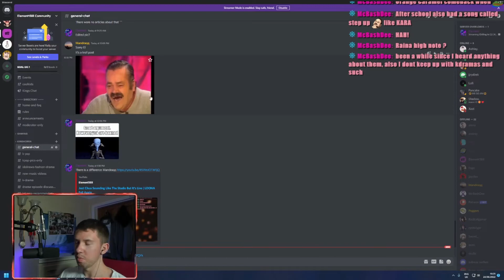My Twitch Mod Told Me Chuu Was Leaving LOONA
Short Clips Only From Stream

This channel is purely a clips channel from Element1Bill's livestream, trying to capture all the best reactions and moments in K-POP and K-Drama's that come up. Some are funny clips or epic moments and others are just thoughts ideas and discussion related to the k-pop or k-drama industry. They include clips from any and all k-pop groups from major groups like BTS, Blackpink, TWICE and (G)I-DLE to fan favourites like Stray Kids, LOONA and Dreamcatcher and all the less popular or debuting groups like Classy, Billie, Nature, Majors etc.